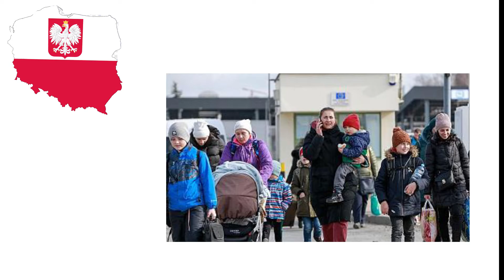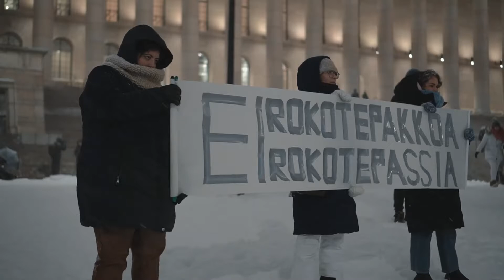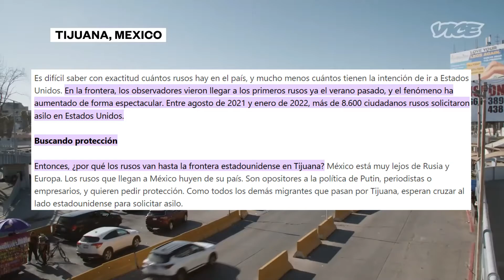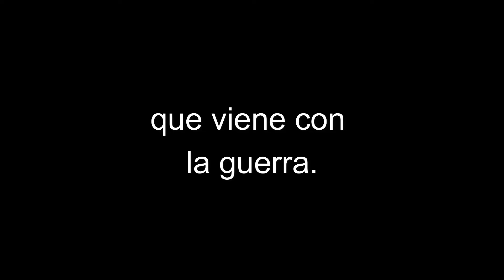LOS RUSOS ABANDONAN RUSIA.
Los rusos hoy estan siendo forzados por la crisis economica causada por la guerra en ucrania a irse de su nacion, si quieres saber mas mira el video.